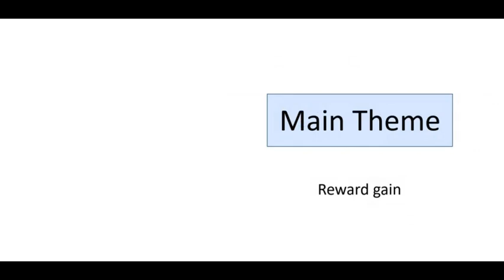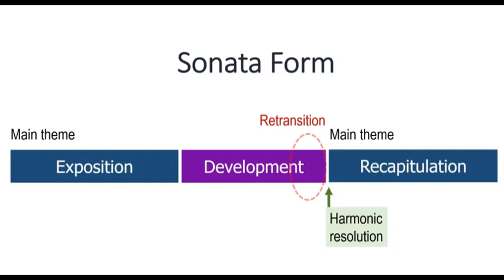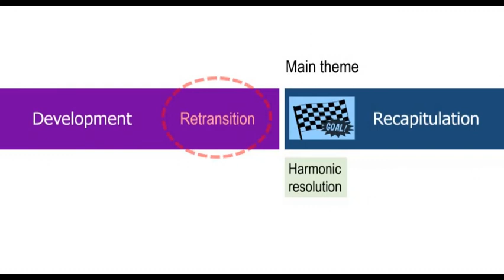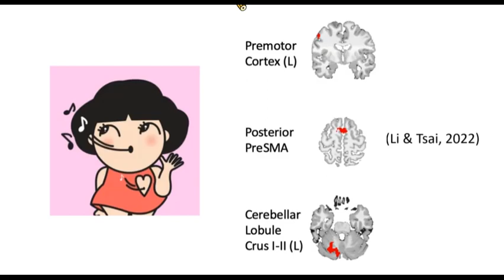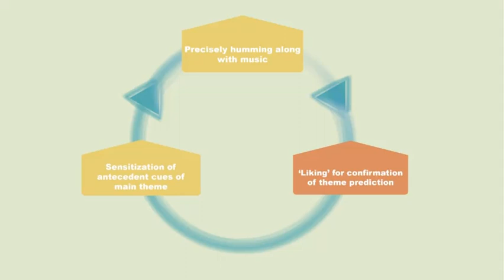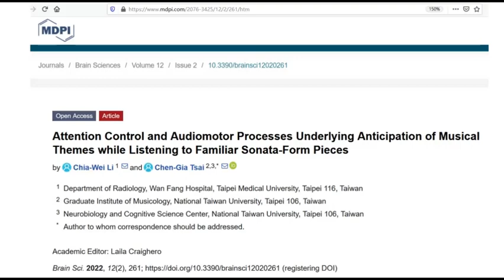Music Addiction, Sensitization to Main Theme's Cues, and Covert Humming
Chen-Gia Tsai
Graduate Institute of Musicology, Neurobiology and Cognitive Science Center

References:
Li, C.W., & Tsai, C.G. (2022). Attention control and audiomotor processes underlying anticipation of musical themes while listening to familiar sonata-form pieces. Brain Sciences, 12(2), 261.
Tsai, C.G., & Chen, C.P. (2015). Musical tension over time: listeners’ physiological responses to the ‘retransition’ in classical sonata form. Journal of New Music Research, 44(3), 271-286.
Rosen, C. (1972). The Classical Style: Haydn, Mozart, Beethoven; W. W. Norton: New York, NY, USA,